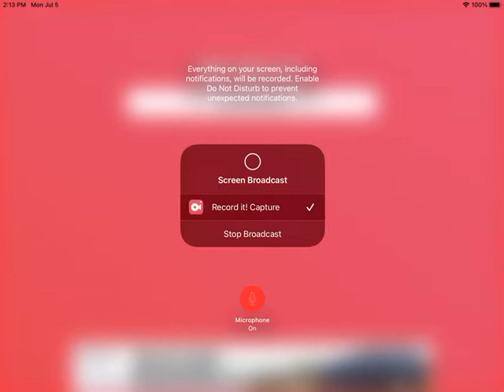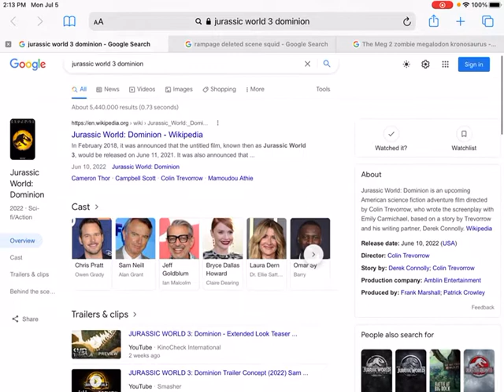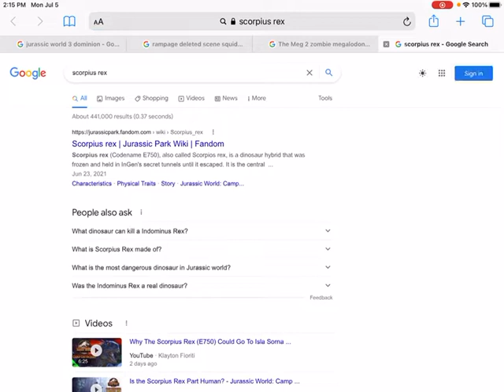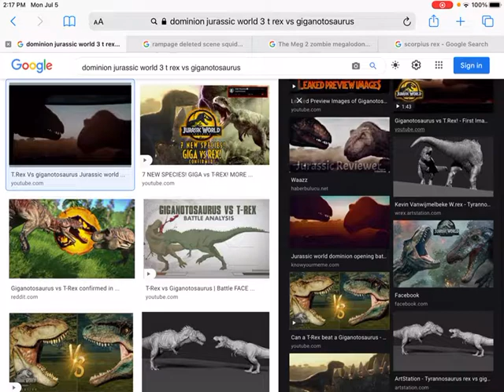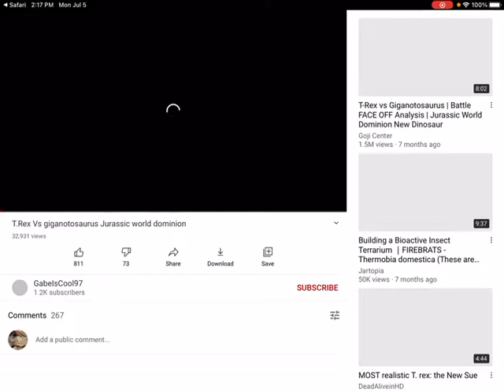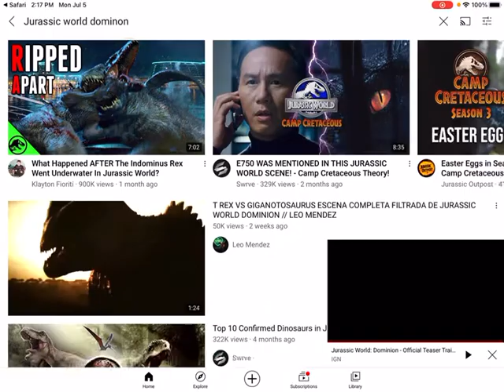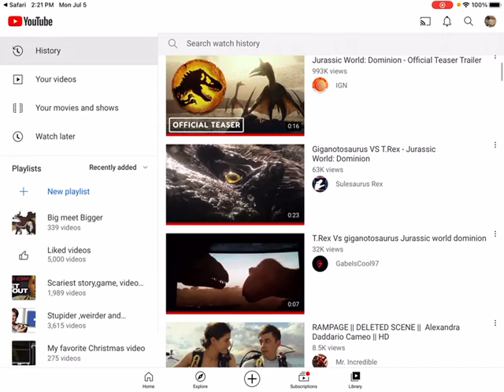My favorite movies in 2022 Upcoming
Oh man,It is going to be excited as the Godzilla vs Kong but the three movies would be great but I wonder,It would be movie trailer in 2022 and it is going to be long….It is very exciting and interest of my life to react the new movie to come up,I guess……
Since I was doing too busy in the meeting of job thing or something to whatever,I do